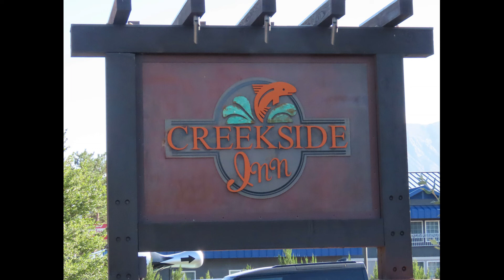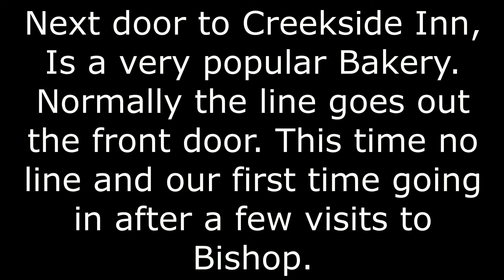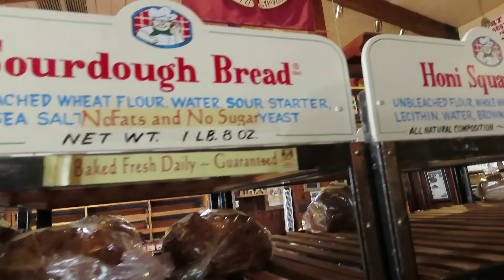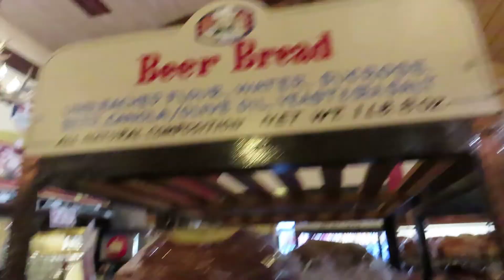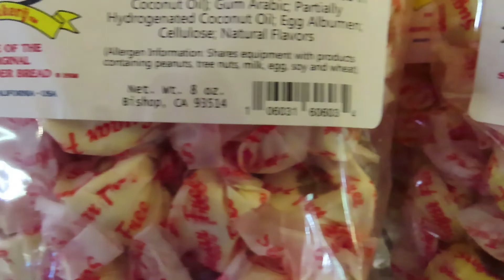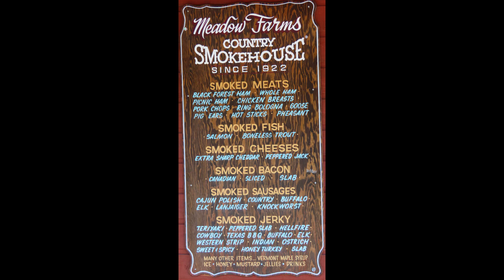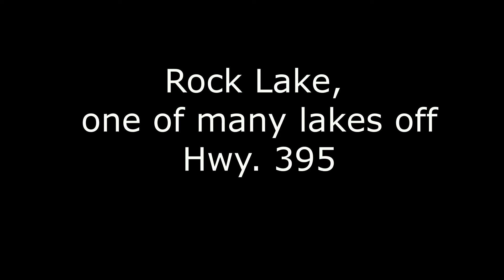Creekside Inn, Schat's Bakery, Mahogany Smoke Meats, Bishop Ca 2022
Spending time in Bishop California visiting this beautiful area and nearby towns.